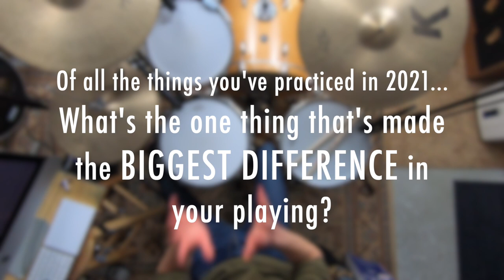6 TIPS that helped my students more than anything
→ KNOW WHAT TO PRACTICE! Build 4-way independence, Grip your sticks for speed & fluidity, and Reach your musical goals with the FREE e-guide, “The 3-Part Daily Practice Routine.”

01:57 - Tip #1 (about grip…)
05:31 - Tip #2 (about limb independence…)
09:44 - Tip #3 (about perfection…)
13:45 - Tip #4 (about music…)
18:00 - Tip #5 (about metronome practice…)
20:30 - Tip #6 (about mindset…)

We need to know what the absolute best things are to practice if we want to see rapid growth that leads to drumming success. But the challenge is that we struggle to really put our finger on what these things actually are.

Today I’m sharing with you 6 of the biggest growth tips that have helped my students (real drummers like you!) see progress in their playing recently. You, too, can implement these strategies and areas of focus so that you can grow more quickly. YOU CAN DO THIS!

I believe that ANYONE can learn the drums, and I believe you’re far more capable of becoming a great drummer than you think you are. Don’t sell yourself short! Stay Non Glamorous, Everyone!

Check out thenonglamorousdrummer.com for more content, including free e-guides designed to fast-track your drumming progress!